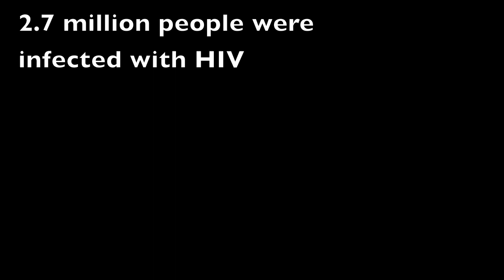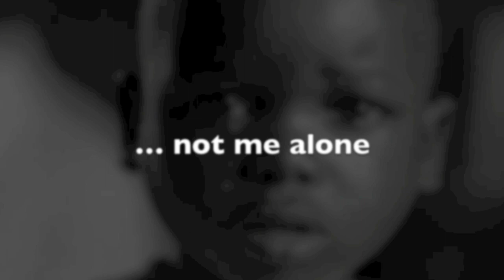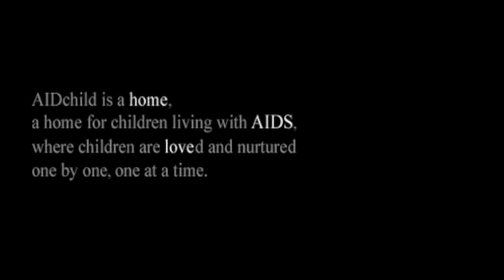Nathaniel Dunigan - 2012 Entrepreneurship for Social Change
Bella's Lullaby - Carter Burwell (From the motion picture "Twilight", Summit Entertainment ®)